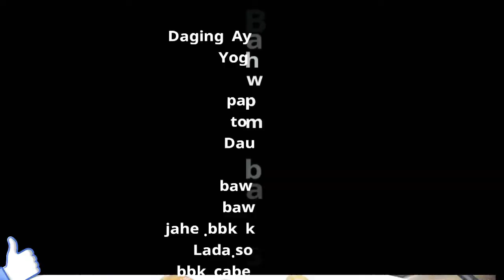MASAK CAPCAY WITH YOGHURT MIX VEGETABLES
BAHAN & CARA MASAK.
DADA AYAM DI POTONG DADU LALU GORENG
AGAK BERUBAH WARNA SISIHKAN.
WORTEL.BROKLI DI KUKUS STENGAH MATANG SISIHKAN.
KECUALI PAPRIKA HIJAU & MINI TOMAT.
SETELAH ITU TUMIS BAWANG MERAH& PUTIH SERTA JAHE SAMPAI HARUM.
TUANGKAN DAGING AYAMNYA.
Beri BUMBU. YOUHURT
LADA.GARAM.GULA.SOY SOS. KETCHUP TOMAT
SOS HP.. BBK KALDU.BBK CABE.
CURRY.ADUKA RATA. BARU BERI.
TOMAT MINI YG TELAH DI BAGI DUA.
SERTA IRISAN DAUN BAWANG.
DI CAMPUR LAGI TERAKHIR TUANGKAN.
SAYURAN YG TELAH  SIAP TADI ADUK RATA AGAR.
TERCAMPUR SOS NYA SELESAI SIAP DI SAJIKAN.
AGAR SETIAP PODTINGAN BARU BISA ANDA LIHAT .
TRIMA KASIH TELAH MAMPIR KE CHANNEL  Q.